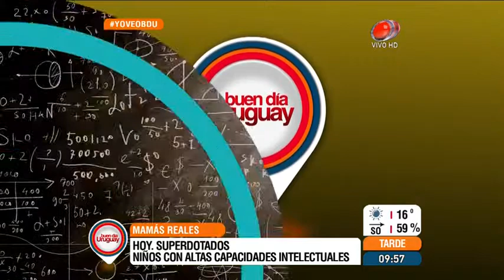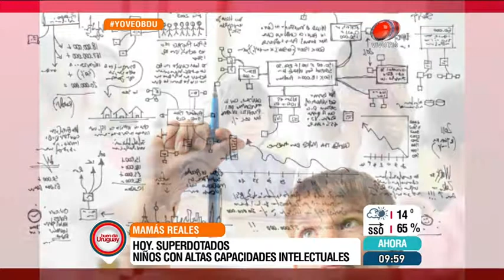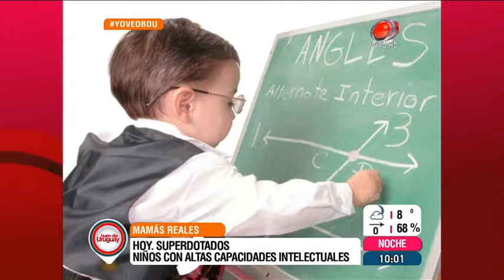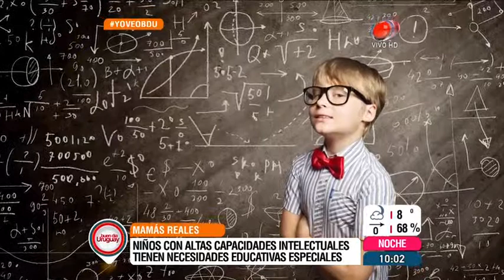Mamas reales Niños superdotados.